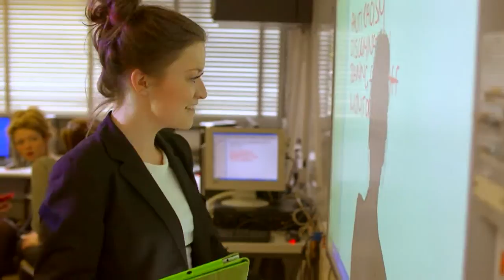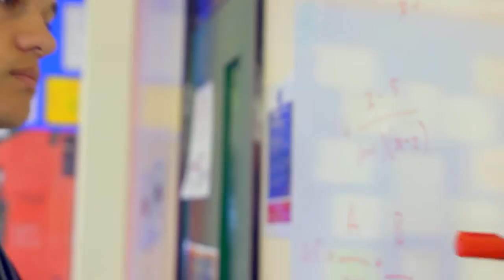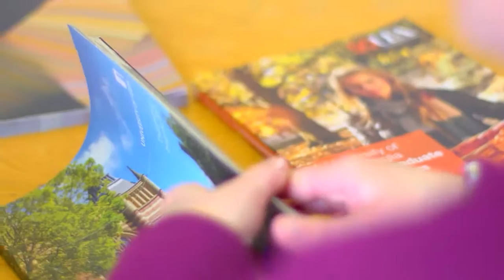Herts & Essex Sixth Form Prospectus Film Entry 2014